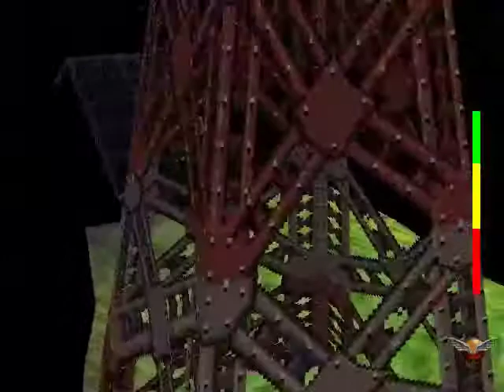Let's Play Gex 2: Enter the Gecko - 20 - Pain in the ASteroids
And this is supposed to be the easier one?!